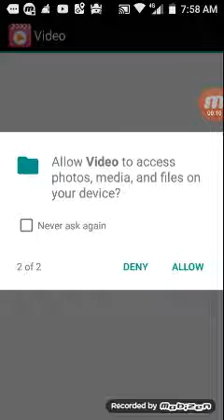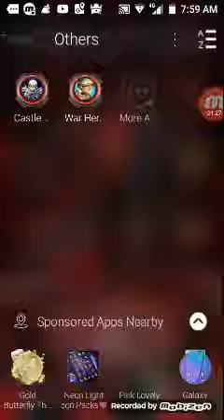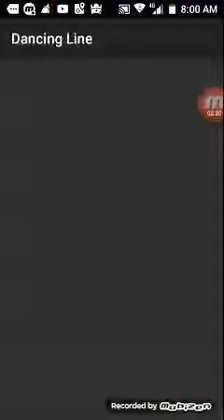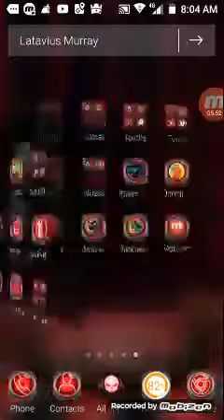That's a glitch